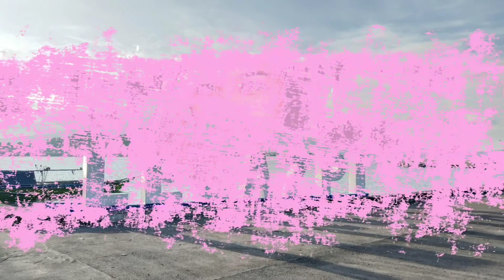LEGAZPI CITY, ALBAY: MY HOMETOWN, Mayon Volcano's picture perfect!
Off ko ngayon and walang delivery so free time namin..We went to Puro Boulevard, our favorite spot. Makikita nyo dito Sissies yung Mayon Volcano. Best spot to see Sunset!